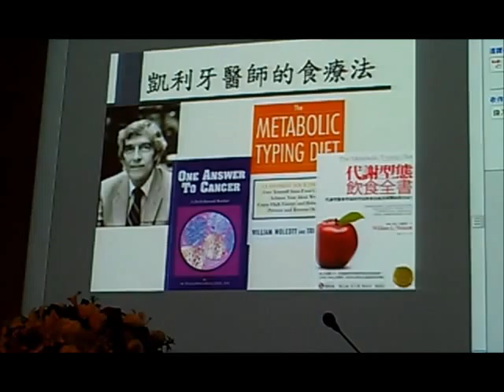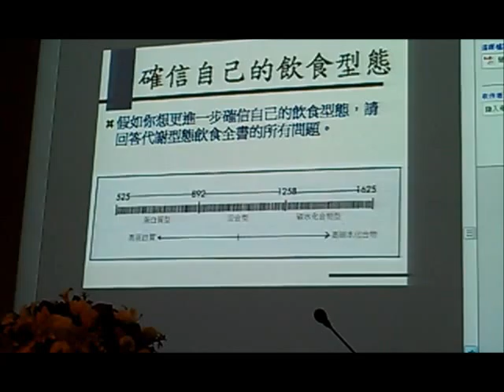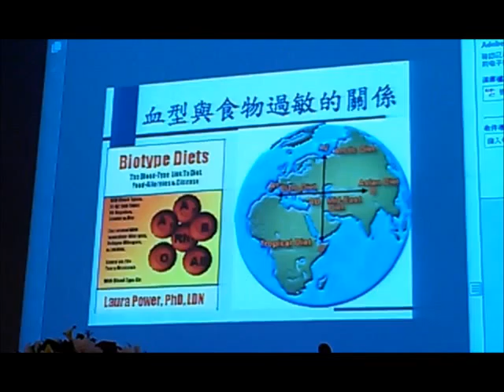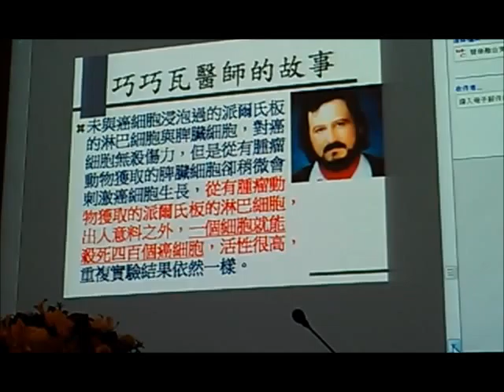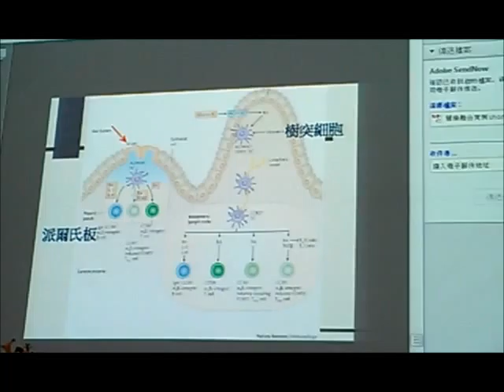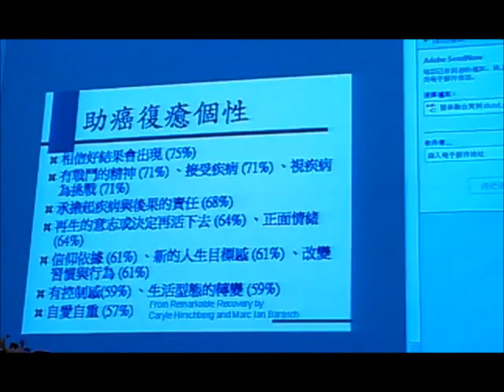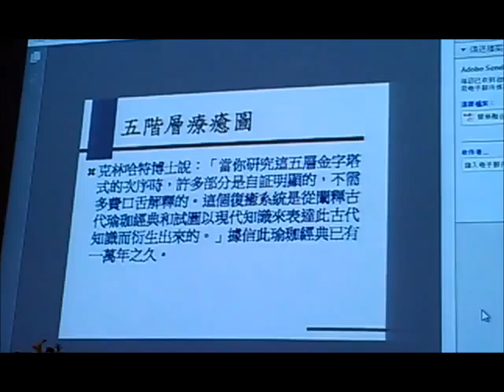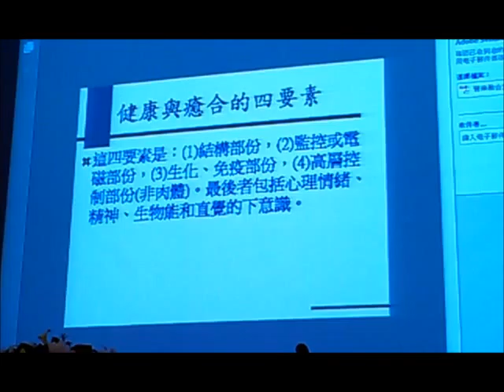2593 2我的影片